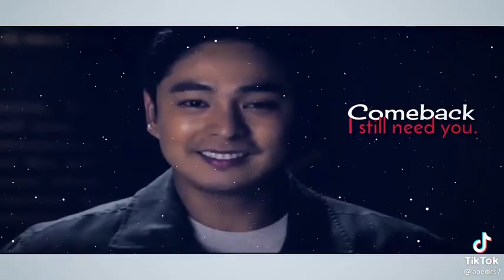salamat sala hat cardo maraming salamat😭😭😭😭😭